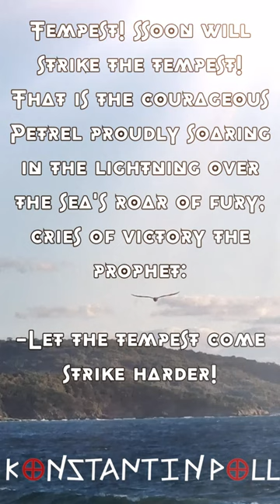буревестник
Up above the sea's grey flatland, wind is gathering the clouds. In between the sea and clouds proudly soaring the Petrel, reminiscent of black lightning.

Glancing a wave with his wingtip, like an arrow dashing cloudward, he cries out and the clouds hear his joy in the bird's cry of courage.

In this cry -- thirst for the tempest! Wrathful power, flame of passion, certainty of being victorious the clouds hear in that bird's cry. Seagulls groan before the tempest, - groan, and race above the sea, and on its bottom they are ready to hide their fear of the storm.

And the loons are also groaning, - they, the loons, they cannot access the delight of life in battle: the noise of the clashes scares them. The dumb penguin shyly hiding his fat body in the crevice . . . It is only the proud Petrel who soars ever bold and freely over the sea grey with sea foam!

Ever darker, clouds descending ever lower over the sea, and the waves are singing, racing to the sky to meet the thunder.

Thunder sounds. In foamy anger the waves groan, with wind in conflict. Now the wind firmly embraces flocks of waves and sends them crashing on the cliffs in wild fury, smashing into dust and seaspray all these mountains of emerald.

And the Petrel soars with warcries, reminiscent of black lightning, like an arrow piercing the clouds, with his wing rips foam from the waves. So he dashes, like a demon, - proud, black demon of the tempest, - and he's laughing and he's weeping . . . it is at the clouds he's laughing, it is with his joy he's weeping!

In the fury of the thunder, the wise demon hears its weakness, and he's certain that the clouds will not hide the sun - won't hide it!

The wind howls . . . the thunder rolls . . .

Like a blue flame, flocks of clouds blaze up above the sea's abyss. The sea catches bolts of lightning drowning them beneath its waters. Just like serpents made of fire, they weave in the water, fading, the reflections of this lightning.

-Tempest! Soon will strike the tempest!

That is the courageous Petrel proudly soaring in the lightning over the sea's roar of fury; cries of victory the prophet:

-Let the tempest come strike harder!

Comments on the paintings can be left on the website in the Aura of Meanings: